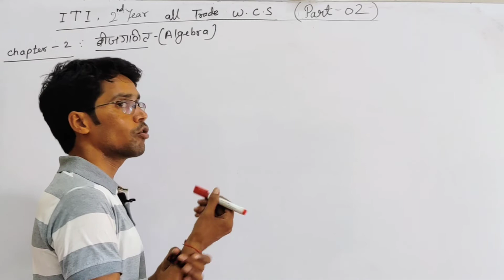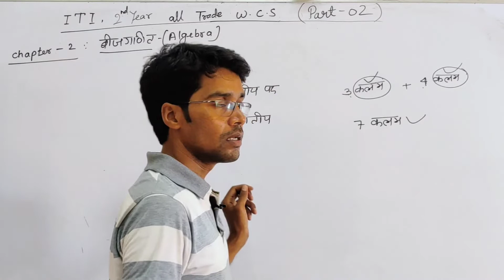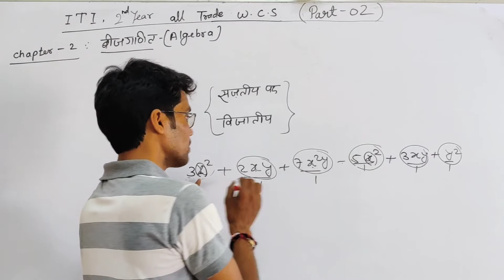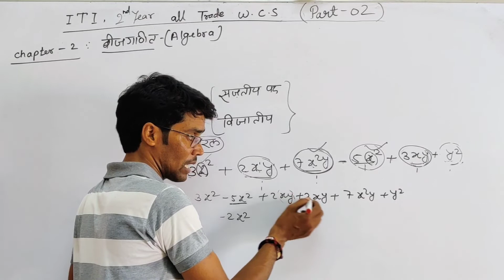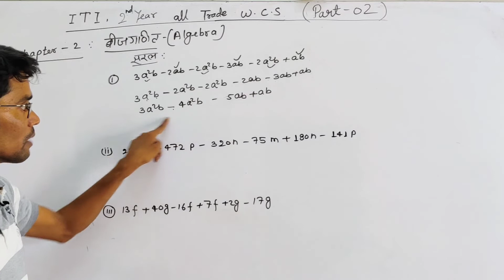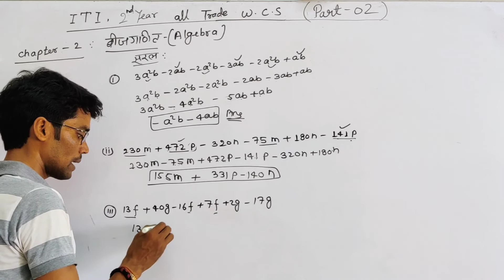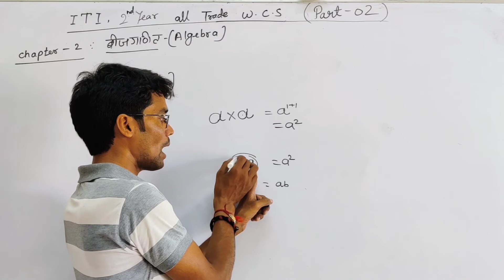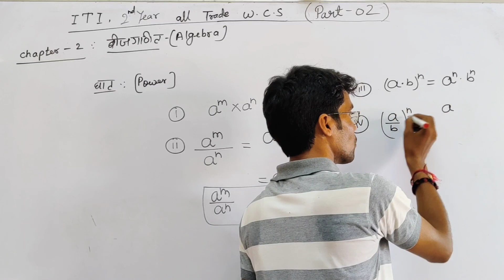NIMI द्वारा नया सिलेबस जारी || ITI 2nd Year वर्कशॉप कैलकुलेशन & Science|| Algebra (बीजगणित)| Part-02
Workshop cal. & science,